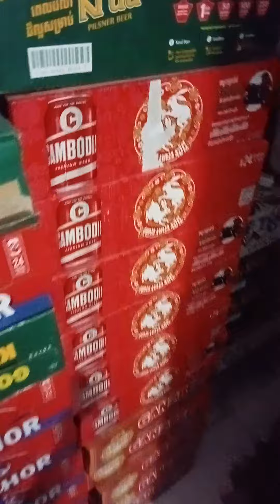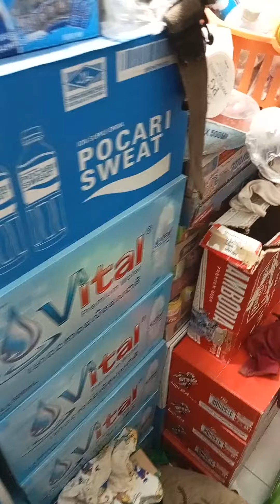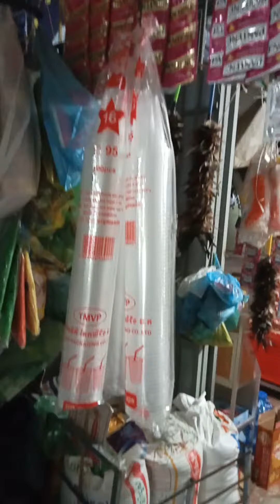ទិត្ថភាពទាំងស្រុពីអ្នកលក់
សូមស្វាគមន៍មកកាន់ឆានែលយើងខ្ញុំក្រោយពីទស្សនា យើងខ្ញុំសង្ឃឹមថាវីដេអូនេះជួយដល់ពុកម៉ែបងប្អូន